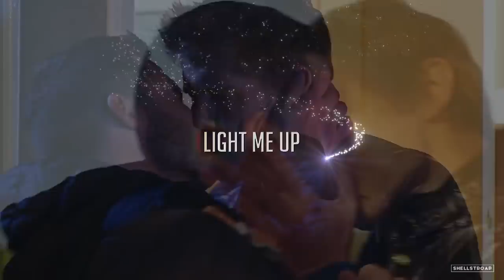Aaron and Robert | Light me up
• you don't look back, so I won't look back •

FINALLY I FINISH A VIDEO OF THEM!! It's been a wild (almost) 5 years but I'm beyond happy they've ended up married and soon to have a child of their own :')

Also, this is dedicated to James. I know it's probably the latest birthday present you've ever received, and it's an annoyingly overused song (inspiration eh ksdhf) but I hope you like it anyways!

• song: /watch?v=9oKElt7NeBU (pitched)
• coloring: AnneSoshi